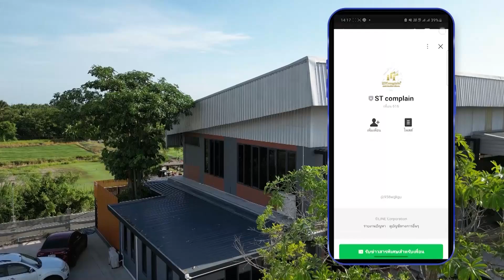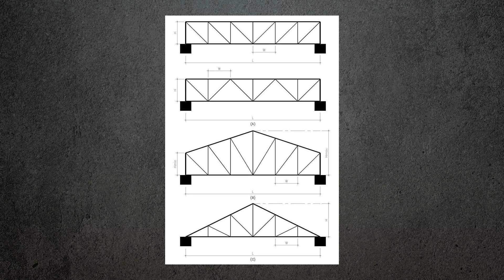โครงสร้างเหล็กกล่องสำหรับการสร้างร้านอาหารขนาดใหญ่ ทำยังไงให้งานเดินไว l มือโปร โชว์สร้างบ้าน EP.30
คลิป VDO ที่เกี่ยวข้อง
- วิธีและเทคนิคในงานตอกเสาเข็ม เครื่องตอกเสาเข็มตีนตะขาบ l มือโปรโชว์ สร้างบ้าน EP.21
- 3 วิธีการคำนวณความลึกของเสาเข็มแบบง่ายๆ ถ้ารู้งี้ไม่ขาดทุนแน่นอน l มือโปร โชว์สร้างได้ EP.22
- ขุดฟุตติ้งหาระดับพื้น งานฐานรากที่สำคัญไม่ควรมองข้าม l มือโปร โชว์สร้างบ้าน EP.23
- พาตะลุย สำรวจ ที่ดิน ทำเลแบบนี้สร้างอะไรได้บ้าง??? | มือโปร โชว์สร้างบ้าน EP.20
- ใช้เหล็ก DB16 มหาศาล สำหรับทำงานคานคอดินให้แข็งแรงและได้มาตรฐาน l มือโปรโชว์สร้างบ้าน EP.25
- เกณฑ์โฟร์แมน 20 คนมาตรวจงานร้านอาหารขนาดใหญ่ l มือโปรโชว์สร้างบ้าน EP.26
- แนะนำการวางท่อระบายน้ำในโครงการอย่างไรให้ไม่มีปัญหา l มือโปร โชว์สร้างบ้าน EP.27
- วิธีการวางแผ่นพื้นเพื่อให้การเทพื้นไม่เกิดปัญหาในอนาคต l มือโปร โชว์สร้างบ้าน EP.28
- เทพื้นโดยใช้แผ่นพื้นสำเร็จ มีวิธีการเทยังไง อธิบายละเอียดมากๆ l มือโปร โชว์สร้างบ้าน EP.29